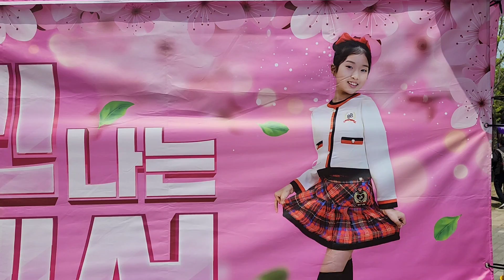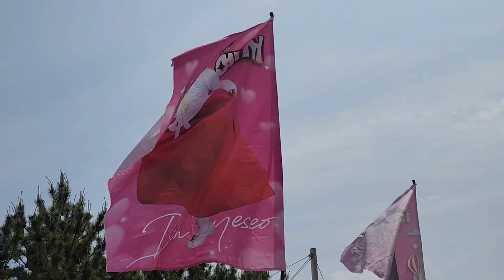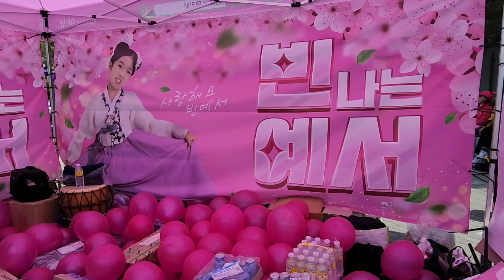빈예서 팬카페 근로자의날 슈퍼히어로 콘서트 활기넘치는 응원부스